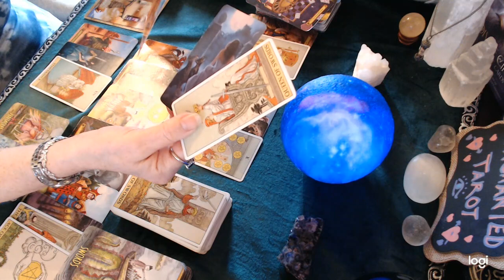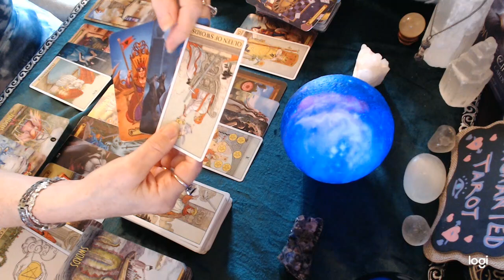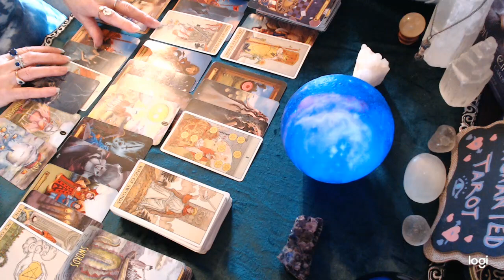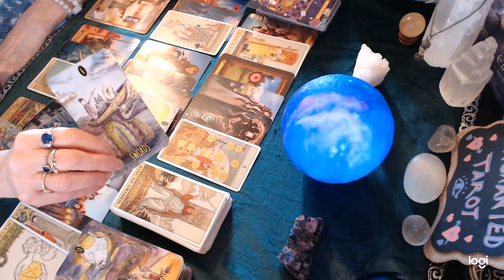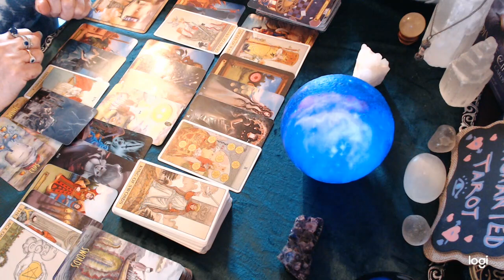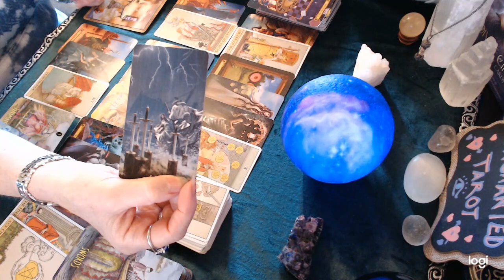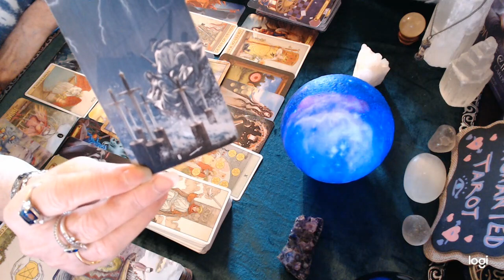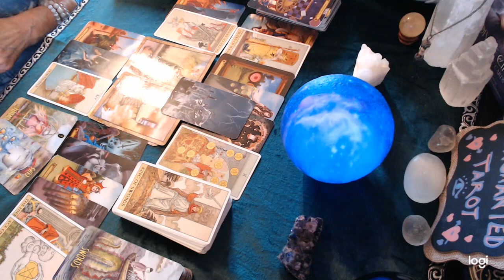Scorpio May 2021 💘🔮 They're pretending to be happy without you but you know it's a lie!!!